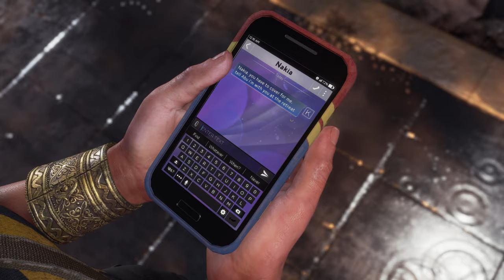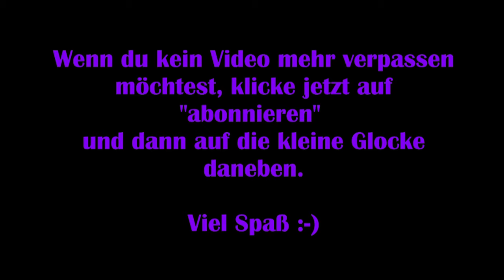Marvels Avengers #04 – Auf zur alten S.H.I.E.L.D Basis [Lets Play] [Deutsch]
„Marvel's Avengers beginnt am A-Day, als Captain America, Iron Man, Hulk, Black Widow und Thor ein High-Tech-Hauptquartier der Avengers in San Francisco eröffnen. Die Feier endet tödlich, als ein mysteriöser Feind einen katastrophalen Unfall provoziert, der zu gewaltiger Zerstörung führt.
Als die Avengers für die Tragödie verantwortlich gemacht werden, lösen sie sich auf.

Fünf Jahre später – alle Superhelden gelten als Gesetzlose und die Welt ist in Gefahr – beginnt ein atemberaubendes Abenteuer, als eine entschlossene junge Frau namens Kamala Khan aufbricht, um die Avengers wieder zusammenzubringen und die unkontrollierte Macht einer neuen Geheimorganisation namens AIM zu brechen.“

Viel Spaß :-)

Technische Details:
Aufnahmetool: GeForce Experience
Bearbeitungsprogramm: Wondershare Filmora 9
Mikrofon: Auna MIC-900B USB Kondensator Mikrofon für Studio-Aufnahmen

Release: 04. September 2020
Entwickler: Crystal Dynamics, Eidos-Montréal, Nixxes
Publisher: Square Enix
Genre: Action
Entwickelt für: PC
FSK: 12